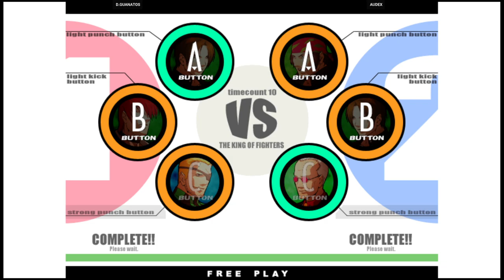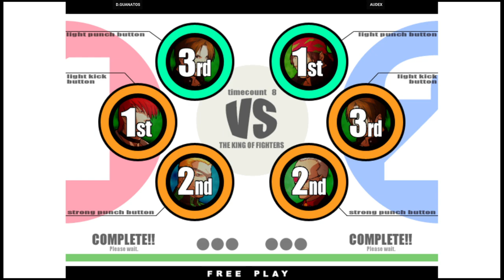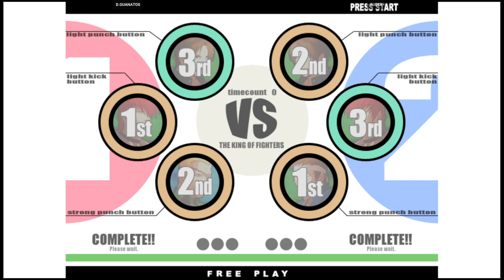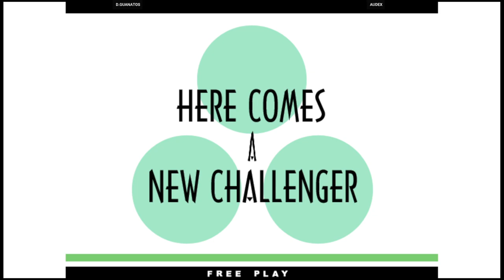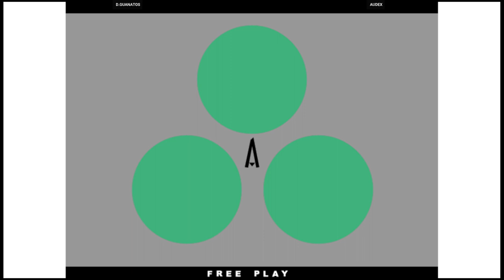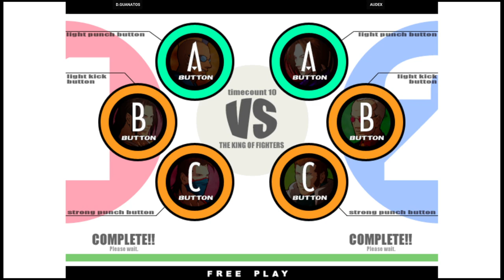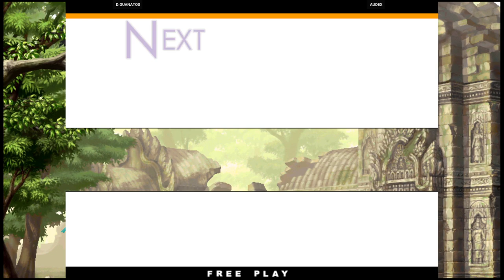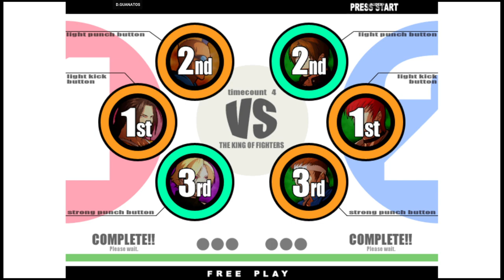KOF XI - D.GUANATOS VS AUDEX | 🇺🇸🇲🇽 Fightcade2